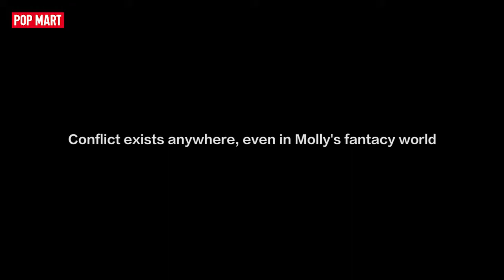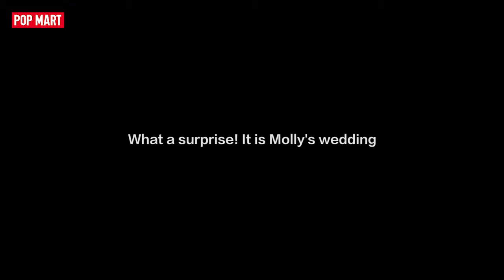A Story of Molly's Wedding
An interesting story of Molly's fantasy world!